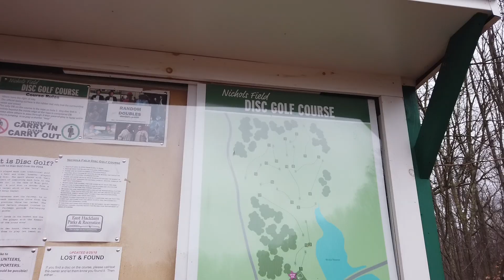Testing out my new purchase of the DJI OSMO Pocket camera. - A Disc Golf Story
Testing out my new purchase of the DJI OSMO Pocket camera at Nichols Field Disc Golf course in Moodus, Connecticut.